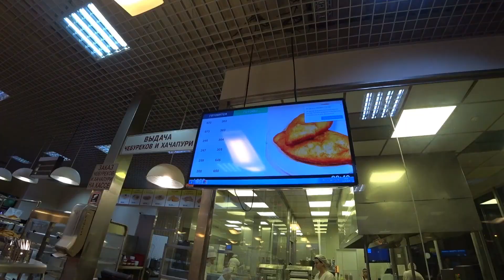Черняховск - Немецкий город в России - Чебуречная Талпаки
Добро пожаловать на наш канал, здесь мы будем делиться самой новой информацией, а также рассказывать о наших дальнейших планах) Если Вы не хотите пропускать самые свежие наши видео, то ПОДПИСЫВАЙТЕСЬ на канал, для того чтобы смотреть их в числе первых ставьте КОЛОКОЛЬЧИК, также вы порадуете нас лайком (палец вверх есть под каждым видео), а нажав на кнопку "ПОДЕЛИТЬСЯ" Вы поможете нашему каналу продвигаться только вперёд.

Поддержать наш канал можно здесь:
Благодарим!!!

А для вас мы приготовили полезные ссылки, с их помощью можно экономить в путешествиях и не только.
Заказывайте карту Тинькофф пройдя по нашей ссылке Вы получите 3 месяца бесплатного обслуживания, а также можно получить 500 руб., 500 миль или 1000 баллов (это будет зависеть от выбора карты).

Рады Вам сообщить о следующей ссылке, которая поможет тем, кто любит экономить при аренде жилья. Пройдя по ссылке на сайт arnbnb, вы получите скидку в размере 2100 рублей (для новых пользователей при бронировании от 4500 рублей).

Продолжение нашего путешествия в город Черняховск, который расположен в Калининградской области. Замки и интересные места города в этом видео появятся неоднократно, а в завершении дня мы поужинаем в известной чебуречной Талпаки.